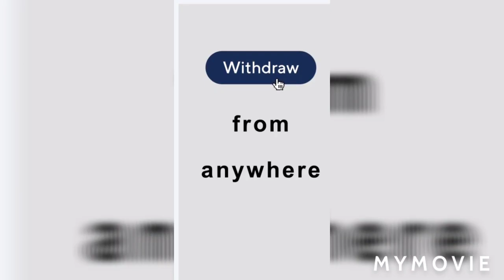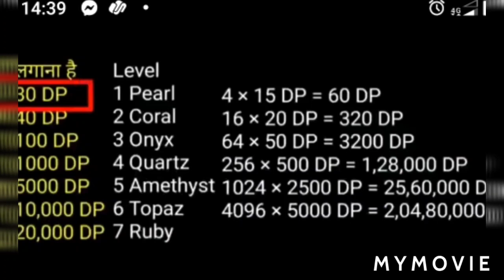pearlvine International USA Global Digital Bank